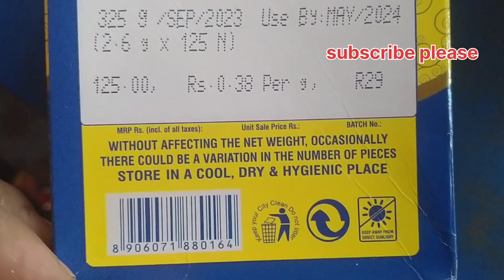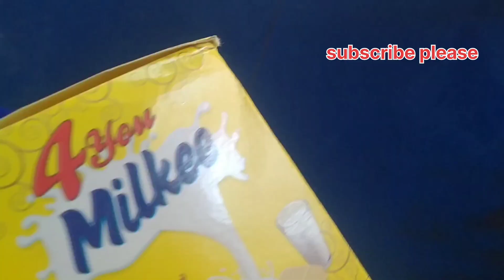चॉकलेट का होलसेल प्राइज ll Milkee Chocolate Ka Wholesale rate ll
चॉकलेट का होलसेल प्राइज ll Milkee Chocolate Ka Wholesale rate ll chocolate wholesale @dehatikiranabusiness

your Quiers.

मिल्क चॉकलेट
मिल्क चॉकलेट कैसे बनाते हैं
 मिल्क चॉकलेट बर्फ
मिल्क चॉकलेट
डेरी मिल्क चॉकलेट
चॉकलेट मिल्क शेक रेसिपी
 डेयरी मिल्क चॉकलेट कैसे बनाते है
चॉकलेट मिल्क शेक
डेयरी मिल्क चॉकलेट
चॉकलेट का हो
चॉकलेट का होलसेल मार्केट
चॉकलेट होता है
चॉकलेट होली
चॉकलेट होलसेल
चॉकलेट हो
चॉकलेट होती है
चॉकलेट होलसेल मार्केट मुंबई
चॉकलेट होगा
chocolate dairy milk
cadbury chocolate
chocolate box
chocolate shopping
chocolate shots
चॉकलेट chocolate
chocolate चॉकलेट